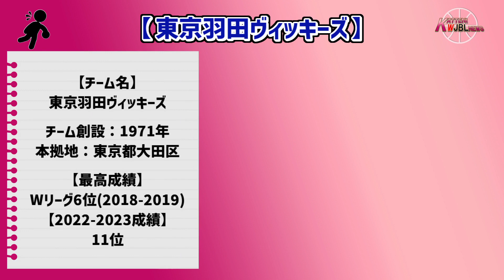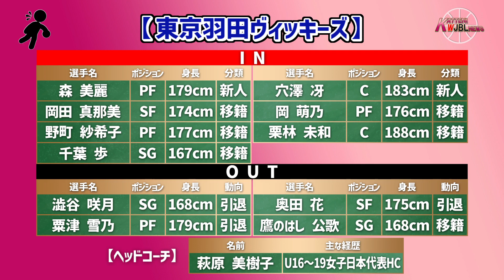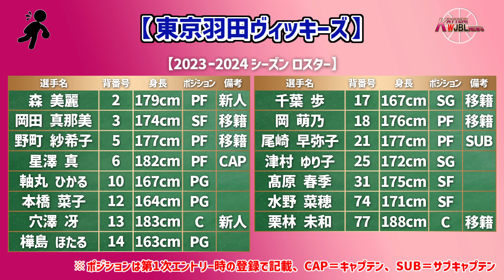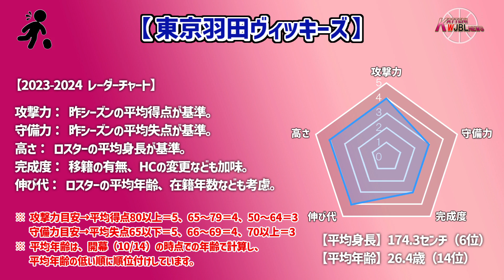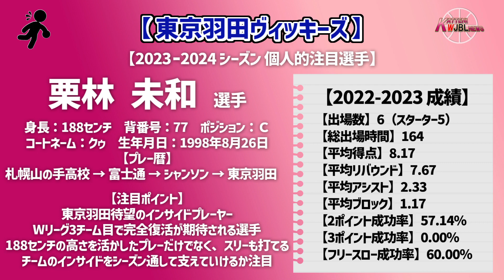【Wリーグ】#356 2023ｰ2024 東京羽田ヴィッキーズ【KATTENI WJBL news】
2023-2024 各チームを見ていくシリーズの東京羽田ヴィッキーズについての動画になります。

【BGM、効果音】